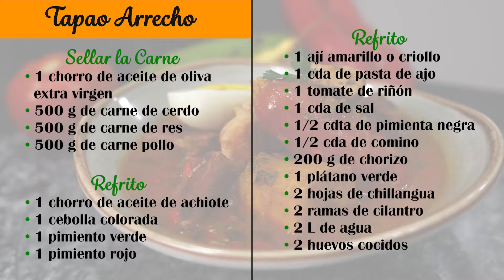Tapao arrecho, el plato que te fascinará sin duda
El tapado o tapao' arrecho es un plato típico de la gastronomía afroecuatoriana de Esmeraldas. Consiste en un caldo con varias proteínas, un poco de vegetales y verde cocido que se suele acompañar con arroz y cebolla curtida.

Ideal para un almuerzo consistente y delicioso.

Ingredientes 👇
➤ Sellado de la carne
- 1 chorro de aceite de oliva extra virgen
- 500 g de carne de cerdo
- 500 g de carne de res
- 500 g de carne pollo

➤ Refrito
- 1 chorro de aceite de achiote
- 1 cebolla colorada
- 1 pimiento verde
- 1 pimiento rojo
- 1 ají amarillo o criollo
- 1 cda de pasta de ajo
- 1 tomate de riñón
- 1 cda de sal
- ½ cdta de pimienta negra
- ½ cda de comino
- 200 g de chorizo
- 1 plátano verde
- 2 hojas de chillangua
- 2 ramas de cilantro
- 2 L de agua
- 2 huevos cocidos